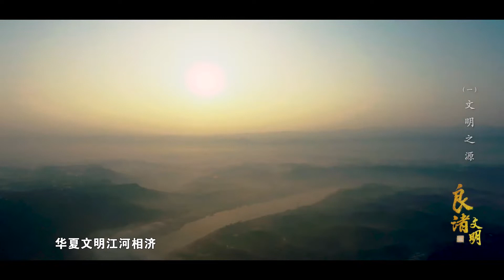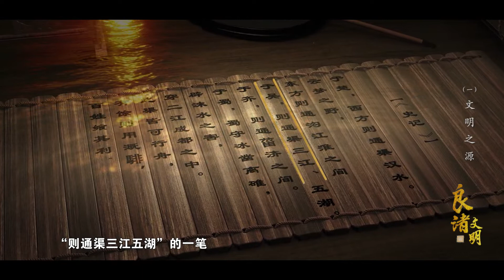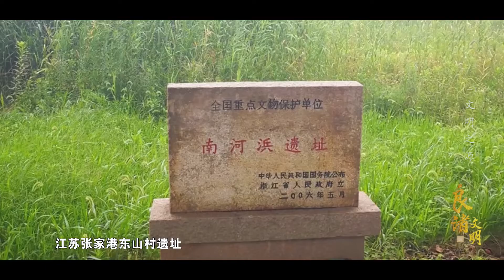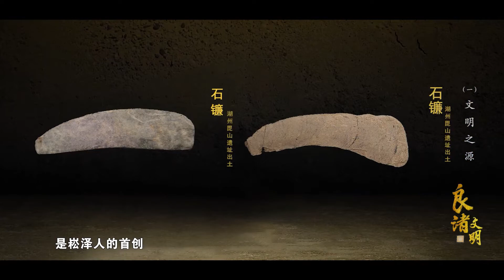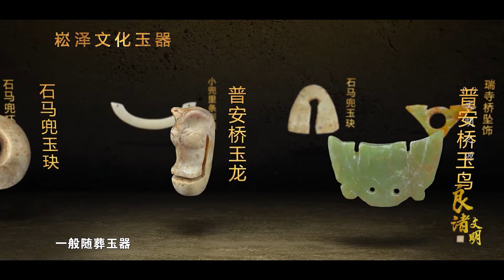不可思议的考古奇迹：实证中华五千年历史💥良渚文明